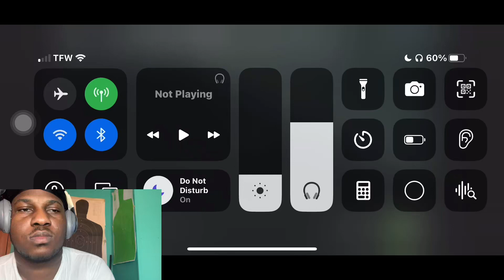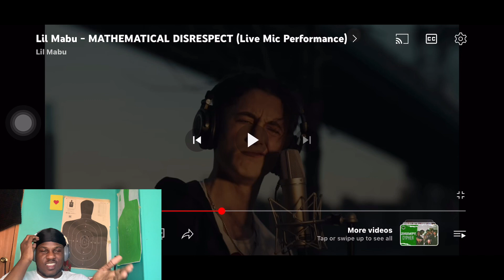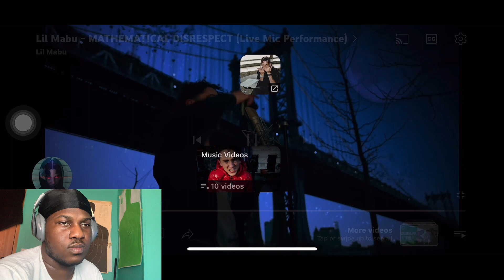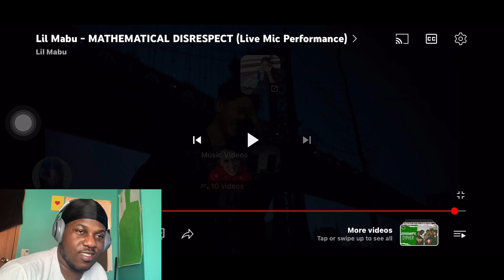Lil Mabu - MATHEMATICAL DISRESPECT Live Mic REACTION